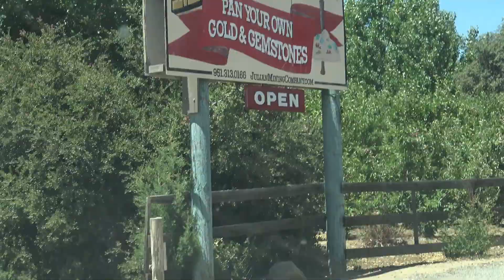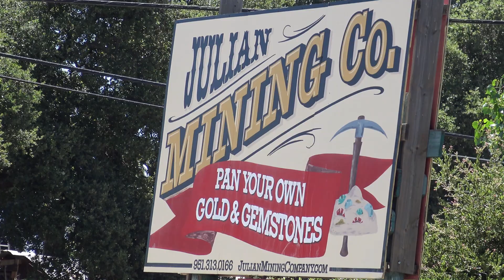TRIP TO JULIAN JUNE 21 2020 DISK 2